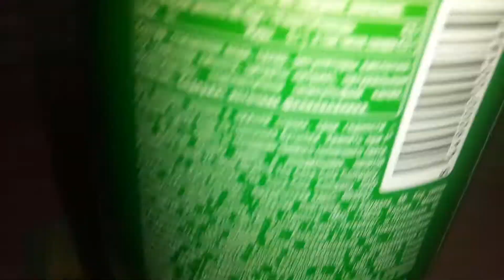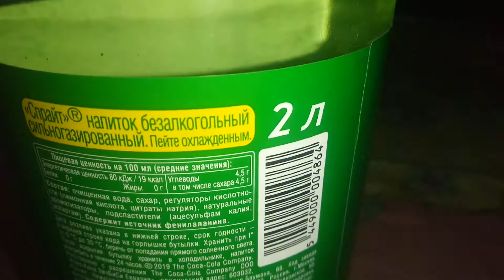Sprite 2.0! Вкуснее чем предыдущий